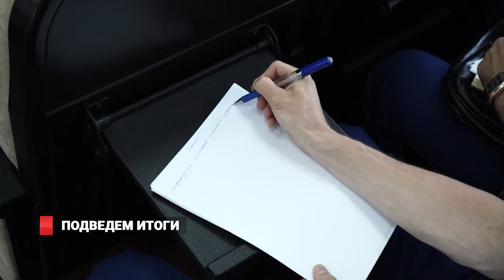Подведем итоги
Во Владивостоке в прокуратуре Приморского края состоялось заседание, посвященное подведению итогов за первое полугодие 2021 года.